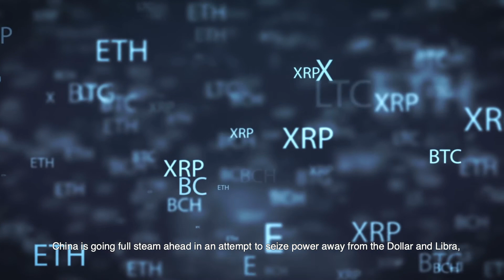EP02 - 6G, space internet and China's digital Yuan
Welcome to the Tech Journal. In this 2nd episode of the Tech Journal, The Digital Speaker takes us through some of the biggest digital news to date. He starts by taking a look at Samsung’s plans for 6G and what this level of the internet could enable us to do. After, he boldly goes where no internet has gone before and takes a look at Space internet, what it is, who’s doing it, and what it could mean for humanity. Then he finishes the show tackling digital currency, specifically China’s digital Yuan and how it’s on track to topple the dollar.

If you’re interested in any of these topics, stick around for Mark’s breakdown. So, put your feet up, get comfortable and let us start speaking digital.